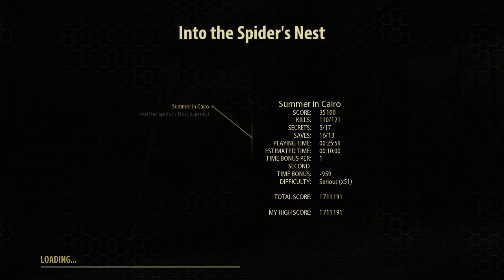HD: Let's Play Serious Sam 3 BFE [Part 4] Summer in Cairo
End of the first Level completed on serious difficulty.

Part 4 LP Let's Play Serious Sam 3 BFE Summer in Cairo Singleplayer Solo Serious Difficulty Hard Playthrough Onexploits HD High Definition 720p